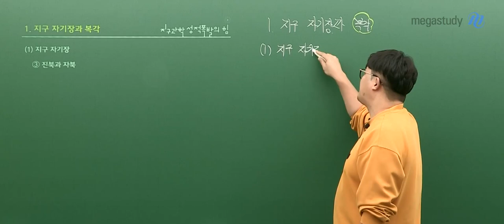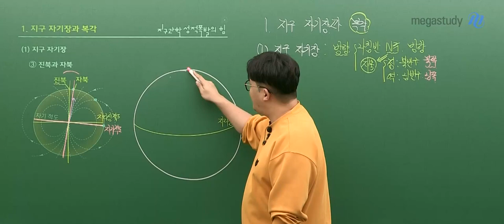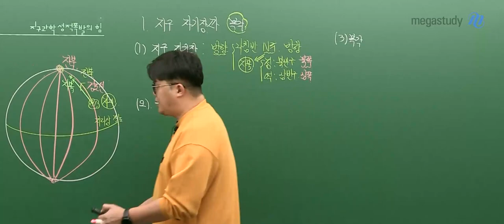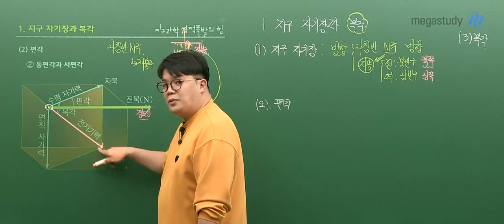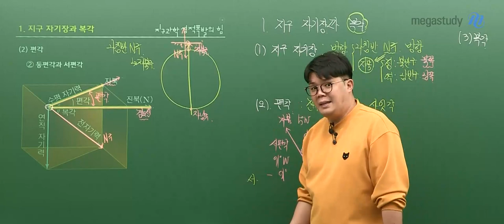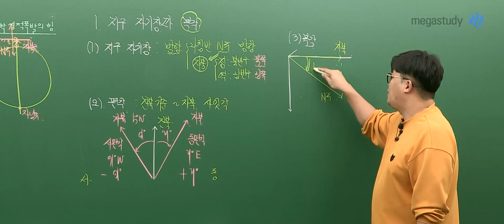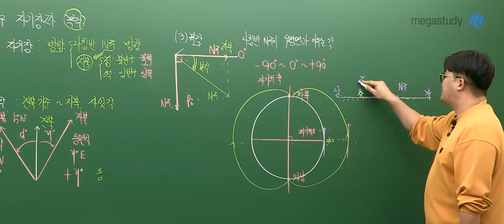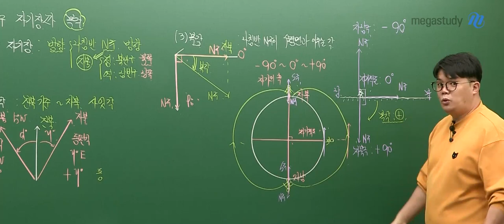[메가스터디] 지구과학 엄영대쌤 - 어떻게 이해시켜주는지 잘 들어봐!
2023 지1 엄빌리버블 개념완성 강의 中

고지자기와 대륙의 이동을 이해시키기 위한
개념 스토리의 첫 단계 [편각과 복각]

강의를 한 번 들어보면
깨닫게 되는 레전드 개념 강의!

전체 강의 영상을 보고 싶다면
메가스터디로 ㄱㄱㄱㄱ